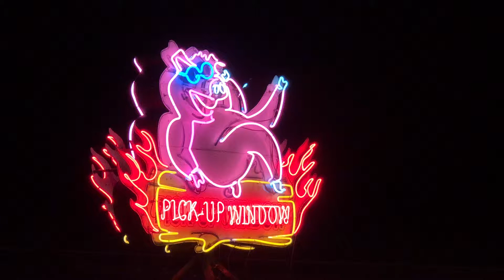Bbq neon fj55 ironnpig Alabama